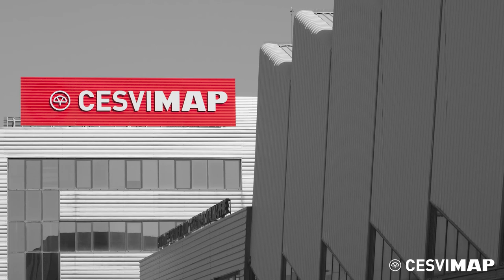💥💥🚗CRASH test delantero SEAT LEON 2020 🚗💥💥